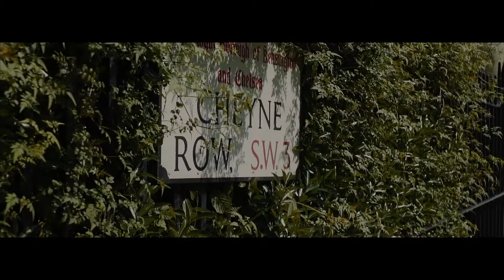Tiago Brown - Saucy